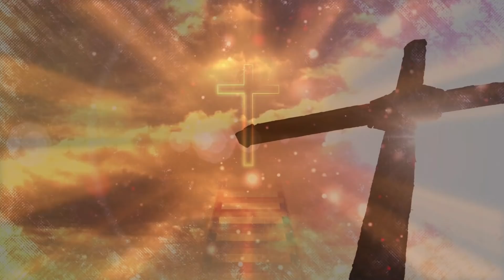BÊNÇÃO DO DIA | ORAÇÃO DA MANHÃ | HOMILIA DO DIA | 23/04/2022 | Evangelho Mc 16,9-15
9Depois de ressuscitar, na madrugada do primeiro dia após o sábado, Jesus apareceu primeiro a Maria Madalena, da qual havia expulsado sete demônios. 10Ela foi anunciar isso aos seguidores de Jesus, que estavam de luto e chorando. 11Quando ouviram que ele estava vivo e fora visto por ela, não quiseram acreditar.

12Em seguida, Jesus apareceu a dois deles, com outra aparência, enquanto estavam indo para o campo. 13Eles também voltaram e anunciaram isso aos outros. Também a estes não deram crédito. 14Por fim, Jesus apareceu aos onze discípulos enquanto estavam comendo, repreendeu-os por causa da falta de fé e pela dureza de coração, porque não tinham acreditado naqueles que o tinham visto ressuscitado.

15E disse-lhes: “Ide pelo mundo inteiro e anunciai o Evangelho a toda criatura!”